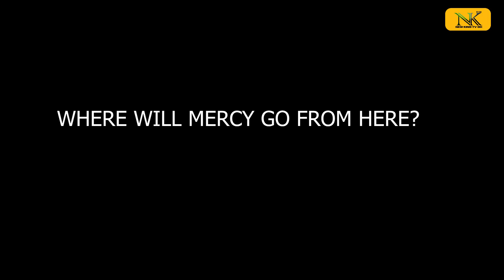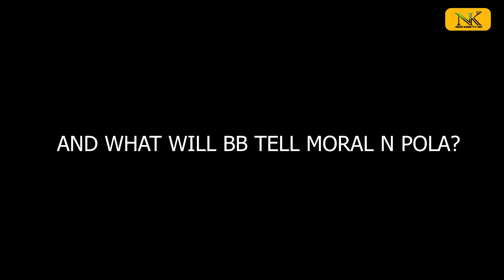💔LOVE & MADNESS EP 21🥺(The maid's husband )Bernice Asare,Moral,Sly,Pola,BB,Mercy.